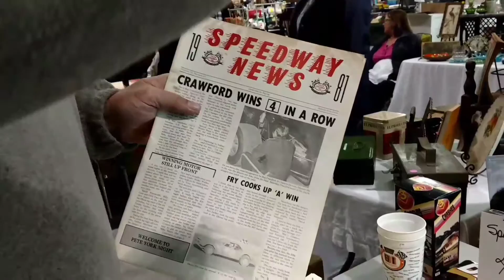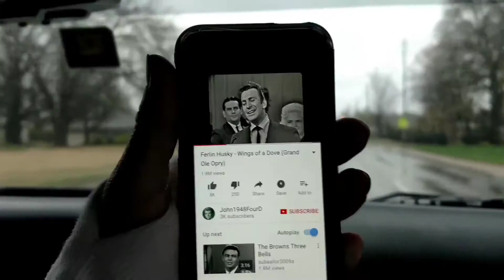The Saturday Shane Show!